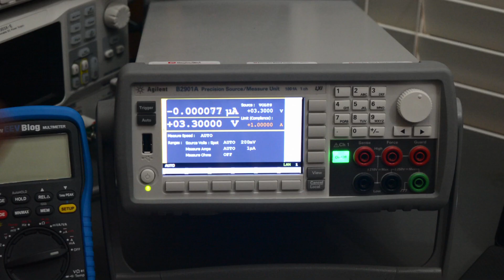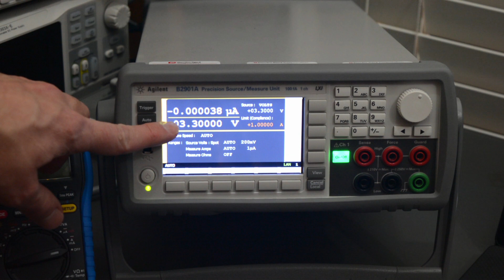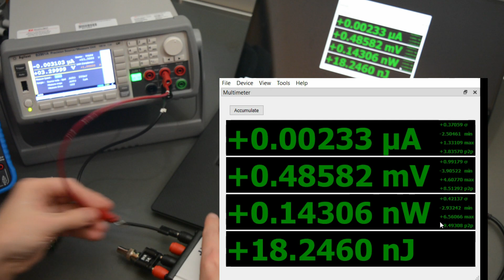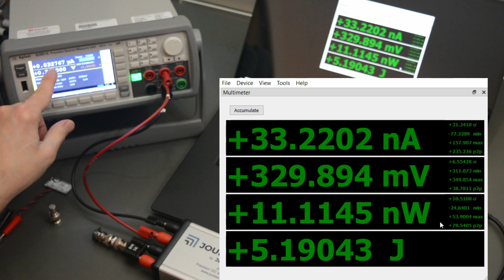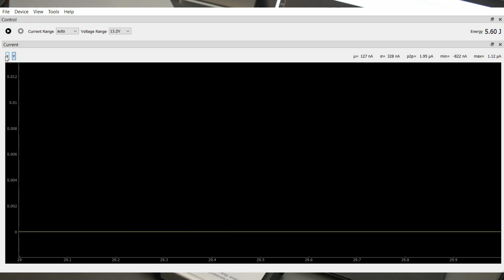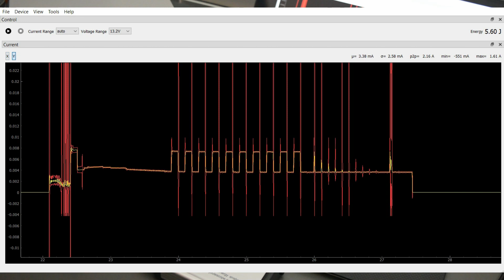Introducing Joulescope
This video introduces Joulescope a new low-cost energy analyzer, which measures current and voltage, then computes power and energy.  The video includes two demos.  The first demo is a static measurement.  The second demo uses an Arduino Pro Mini to generate a time-varying signal with low sleep mode current.